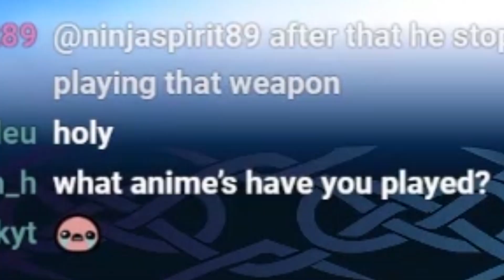Rank 1 Lucien Global | Ranked 1v1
Rank 1 Lucien Global | Ranked 1v1. Truly Astonishing LUCIEN 1vs1 gameplay by PavelskiBH! :O
lucien himself is in the thumbnail and I get rank 1 in this video and brawlhalla is the game! Oh, I also play ranked 1v1 in this video! ( No problem for the information!!! )